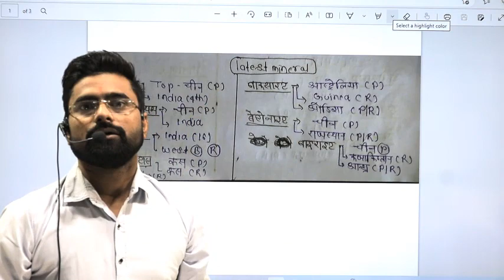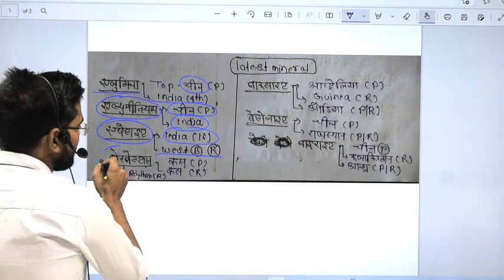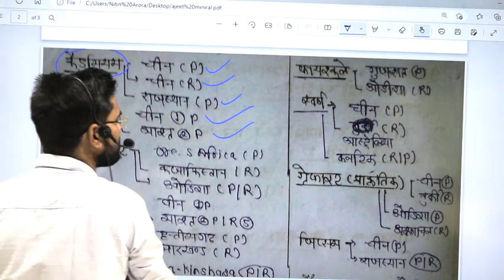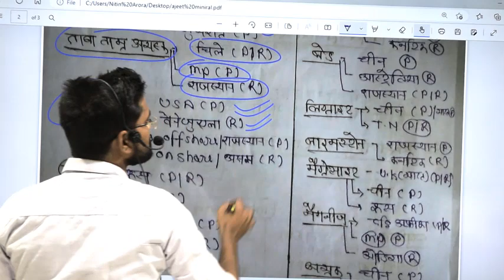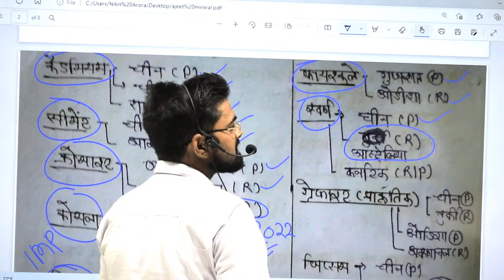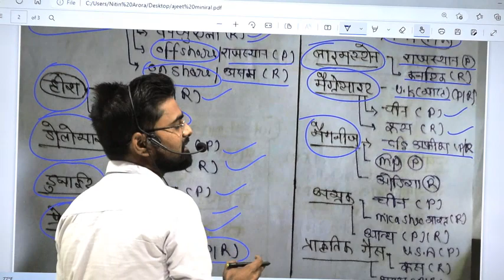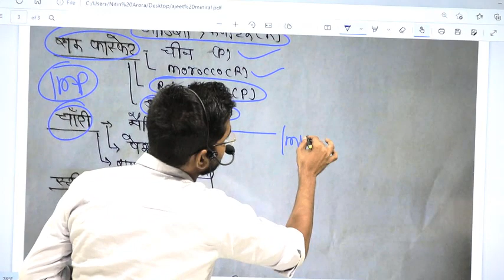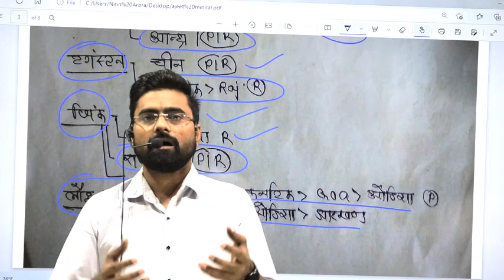UPPCS Special Misc. || UPPCS Special GK || Part-1 ( Latest Mineral) Hindi Medium ( Arora IAS)